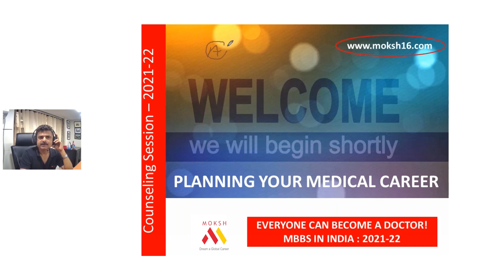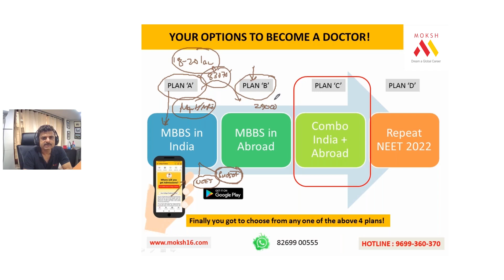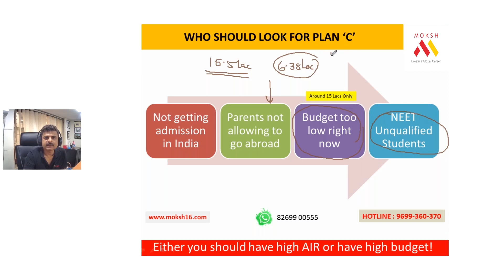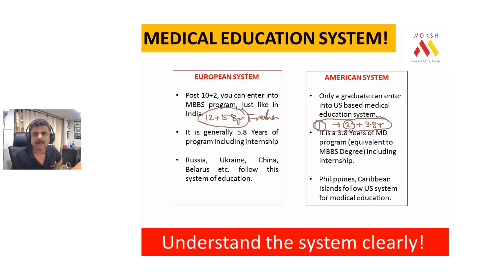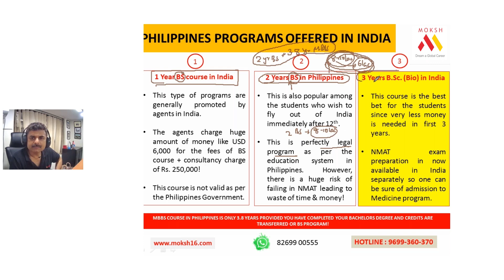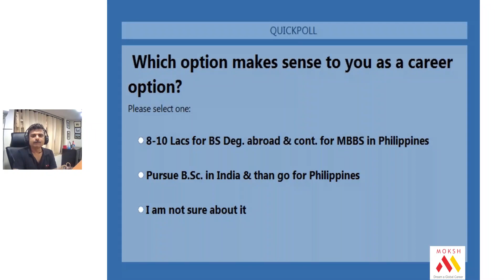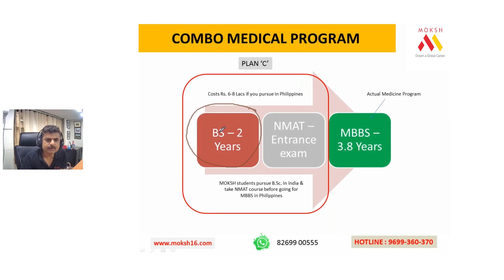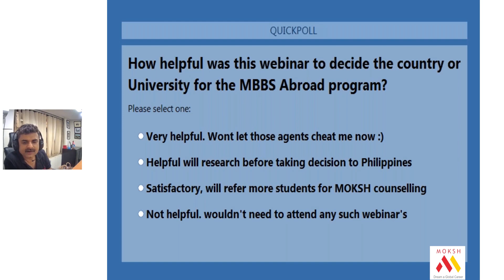How to Get Free Access to NEET UG Crash Course | NEET 2021 | MOKSH Career Planner App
Also Available on Playstore!

Have you appeared NEET 2020 Exam? Are you joining MBBS Medical School this year? Want career guidance from top medical doctors?

MBBS IN RUSSIA, Study MBBS in RUSSIA Fees, Cost & Reviews. This is the time when every medical student is looking for the right advice regarding their MBBS admission. Every medical student has a dream to become a successful doctor.